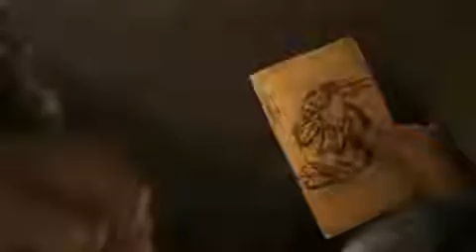Night Fury in love